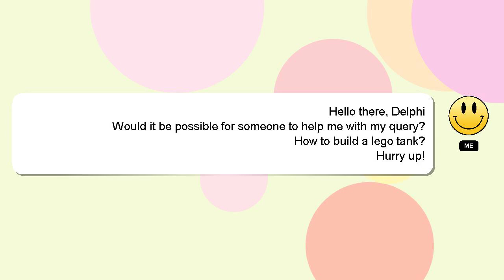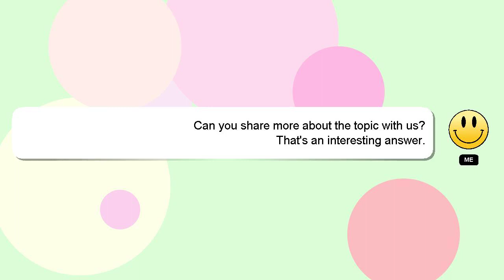How to build a lego tank?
Here's a brief description of who I am, Hello everyone, I'm Delphi. Let me help you get the answers you need to your questions. - How to build a lego tank?

Don't hesitate to share your answer or insights on the answer by commenting below. A 'heart' from me will indicate my appreciation for your answer.

*2 What we are experimenting :*